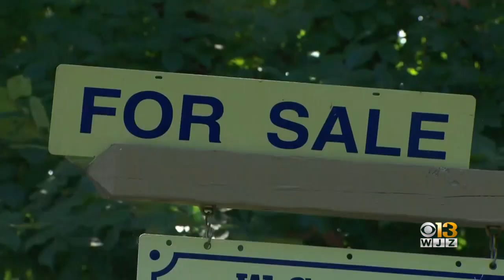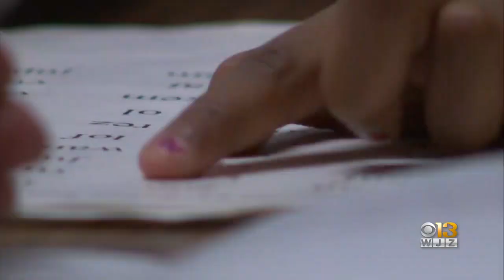The Race For Maryland Governor Speeds Up As Democratic Candidates Compete For Votes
In a crowded race for Maryland governor, State Comptroller Peter Franchot narrowly takes the place of frontrunner for the democratic party in recent polls.